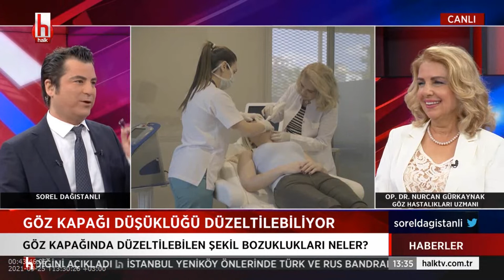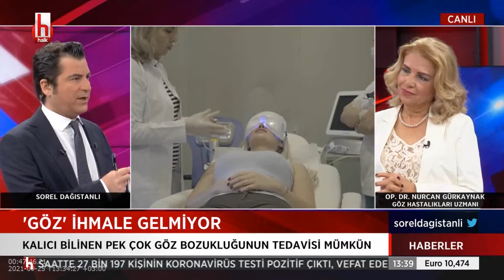Op. Dr. Nurcan Gürkaynak Göz ve Göz Çevresi Hakkında Tüm Merak Edilenleri Sizler İçin Anlattı.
Göz Kapağında Düzeltilebilen Şekil Bozuklukları Neler? Göz Kapağı Düşüklüğü Nasıl Tedavi Edilir?  Göz Kapağı Düşüklüğü Kimlerde Görülür?

Aklınızdaki Tüm Soruların Cevabı İçin Videomuzu İzleyebilirsiniz.

Doktorumuzun Bilgileri İçin Aşağıdaki Linke Tıklayabilirsiniz.

What are the correctable deformities of the eyelid? How is a droopy eyelid treated? Who gets droopy eyelid? You can watch our video for the answer to all your questions.

You can watch the video in any language you want by turning on automatic subtitles.

You can click on the link below for our doctor's information.

Какие есть корректируемые деформации век? Как лечится нависшее веко? У кого бывает нависшее веко? Вы можете посмотреть наше видео, чтобы получить ответы на все ваши вопросы.

Вы можете посмотреть видео на желаемом языке, включив автоматические субтитры.

Вы можете нажать на ссылку ниже, чтобы получить информацию о нашем враче.